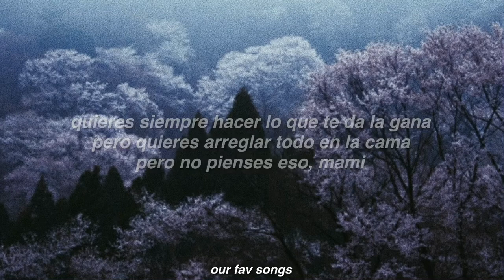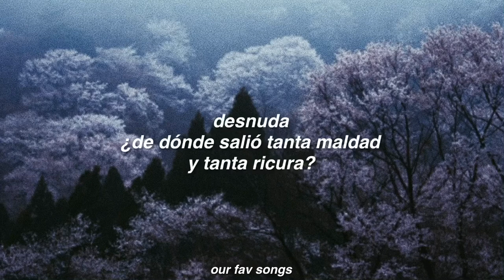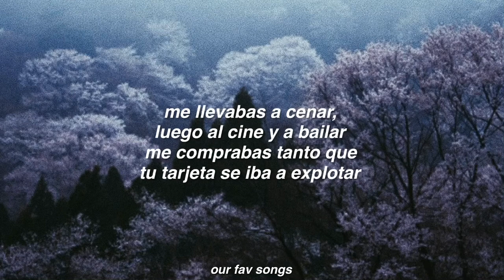me gusta - shakira, anuel aa (lyrics/letra)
comenten que otra canción quieren que suba!